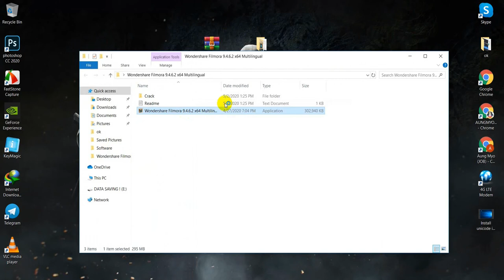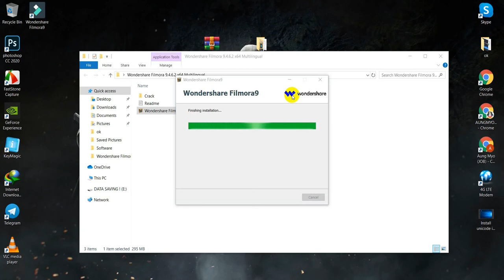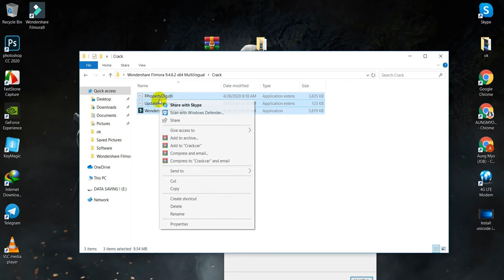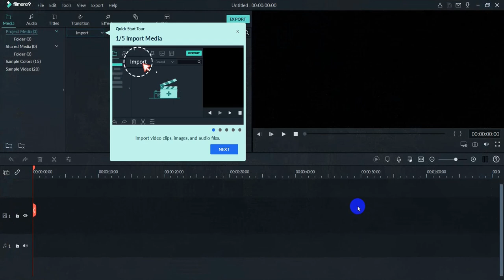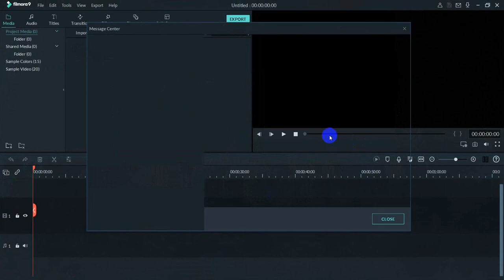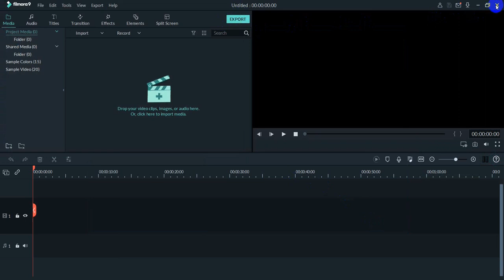Filmora 9 (Video Editing software) ထည့်သွငး်နည်း။